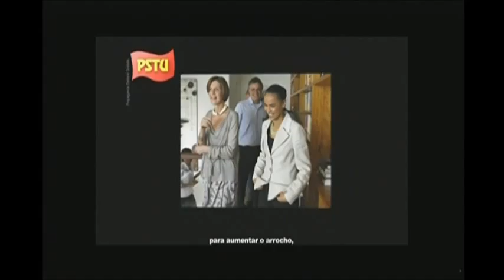23_09 Zé Maria_Tarde e Noite_Programas 31 e 32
Programas 31 e 32 do candidato Zé Maria (PSTU), exibidos em 23_09